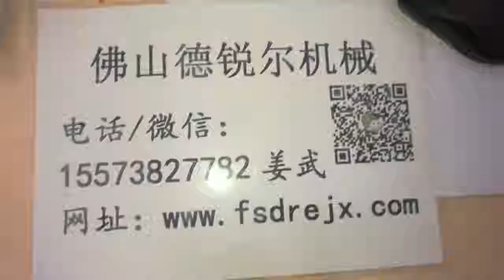Steel tubes punching machine/ Steel pipes round hole punching machine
Square pipe punching machine This square pipe punching machine is NC control, for punching & drawing tapered holes on round tubes,copper,stainless steel,aluminum,steel, etc., especially the flute tube for solar pipe and air conditioner pipe purpose.